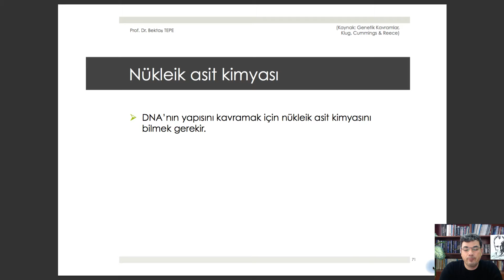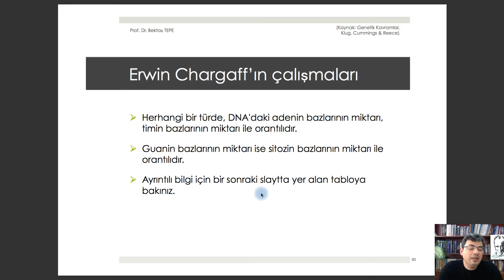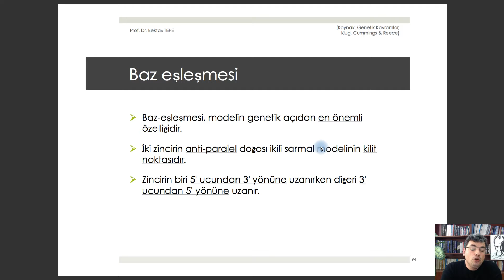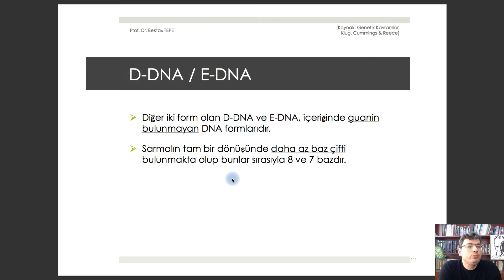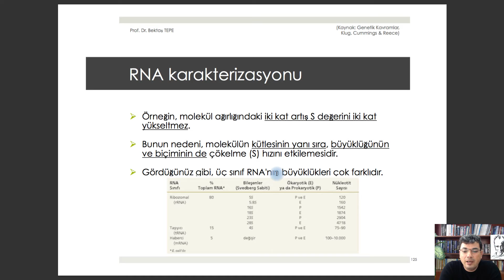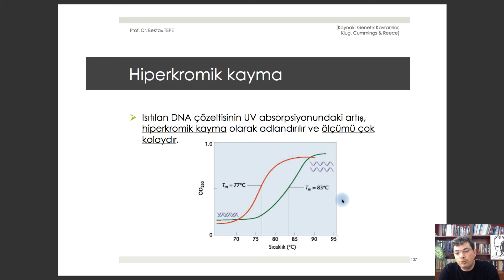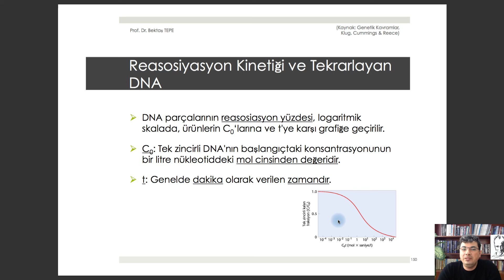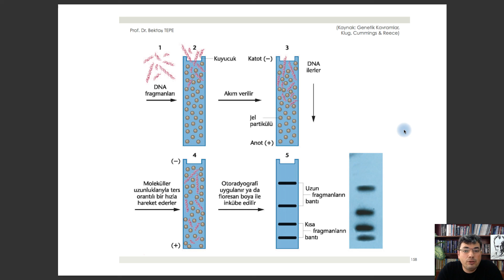biyoloji BÖLÜM 10: DNA Yapısı ve Analizi-2 genel biyoloji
Bu derste DNA ve RNA'nın moleküler yapıları ve bu moleküllerin araştırılmasında kullanılan analitik yöntemler hakkında bilgi verilmiştir.